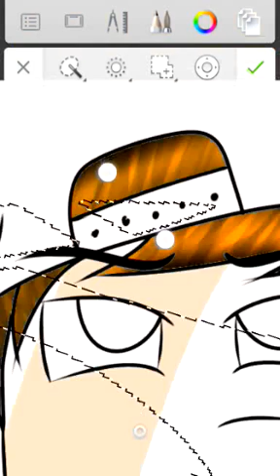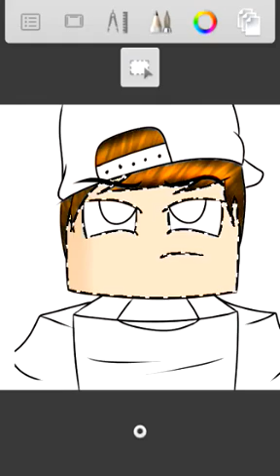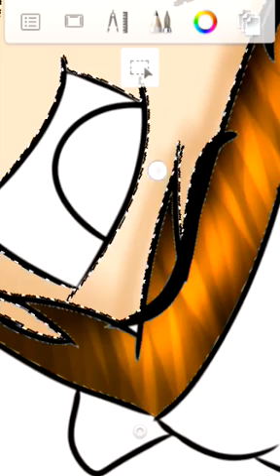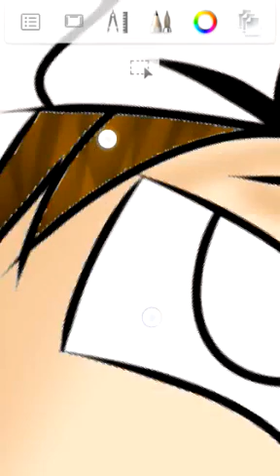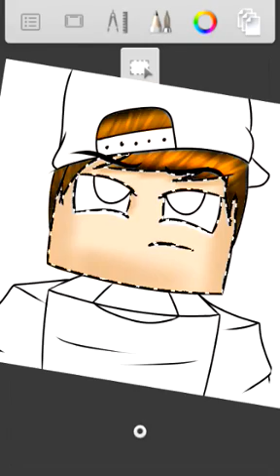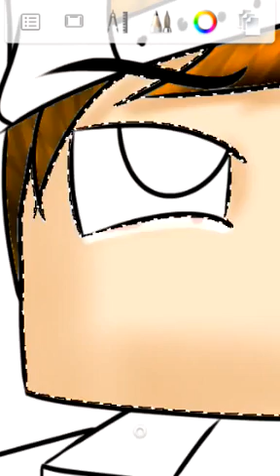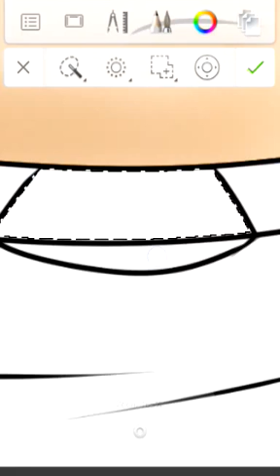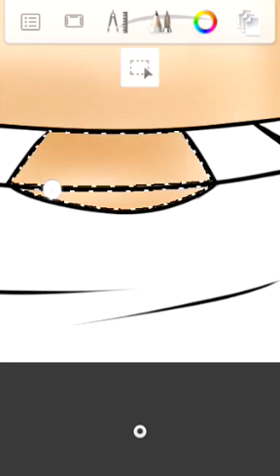✔ TUTORIAL DE COMO PINTAR SUA PRÓPRIA CARTOON PELO ANDROID ( TUTORIAL ) PARTE 2(PELE)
GALERA BORA  60 VISUALIZACOES E 10 LIKES GRAVO OUTRA PARTE DO TUTORIAL, GRAVAR DEIXE OS CRÉDITOS

vídeo

▶Galera conteúdo novo no canal agora vai ter mais vídeos assim se você não e inscrito se inscreveva Vou fazer bastates tutoriais iguais a esse

 ✔  Se gostou⁉

▶DONWLOADS

Metas

✅30SUBS

✅50SUBS

❌150SUBS

❌300SUBS

❌500SUBS

❌1000SUBS

❤Obrigado por ler a descrição E até o próximo video
Vlw